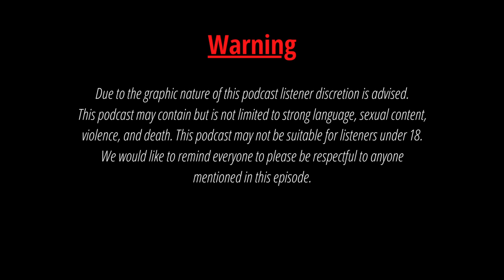The Disappearance of Lars Mittank I Episode 19 I Crime Night Podcast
This episode looks at the mysterious disappearance of German citizen Lars Mittank who ran out of an airport in Bulgaria and was never seen again.

OUTRO SONG
Title: The Von Trapp Family Choir
Artist: Alge

BACKGROUND SONG
Title: Night Music